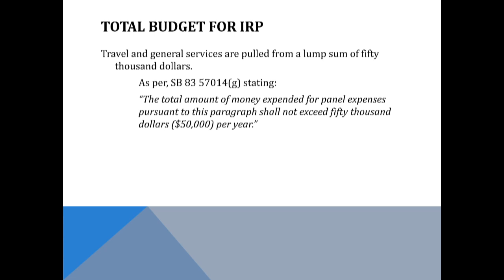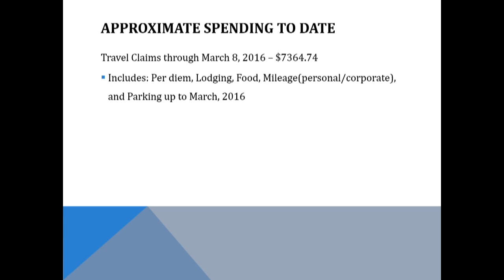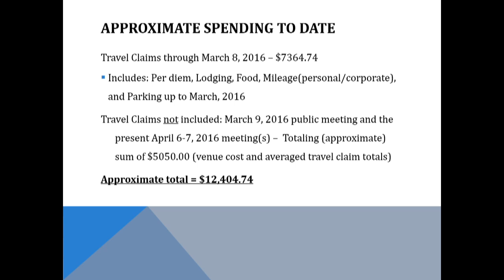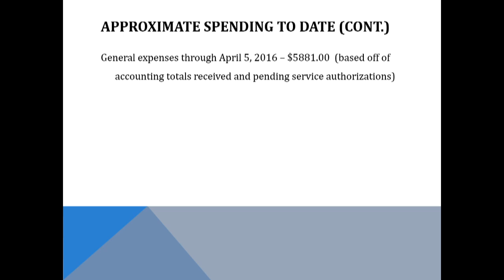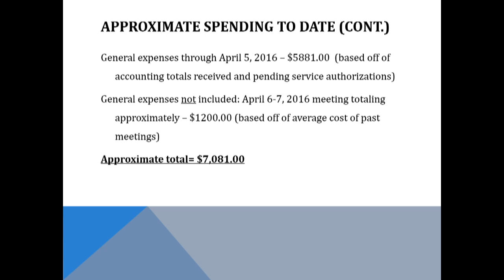Department of Toxic Substances Control Independent Review Panel a.m. session